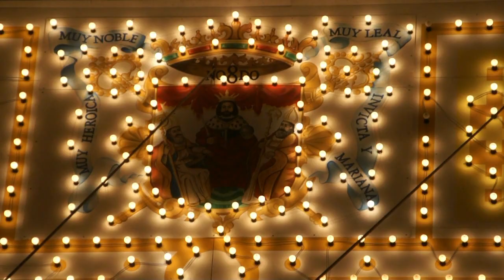Portada de Feria Sevilla 2014